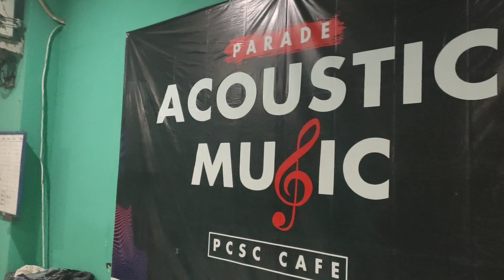FUTSAL BARENG TEAM BSM 313 | 23VLOG #15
BSM 313
Karunia Mandiri Sport
Rtp 6
Rumah mx
YOAI west java
BS garage
Enzo 148 Motor
Etika Speed House
Cahaya Berkah Ibu
Pegasus division